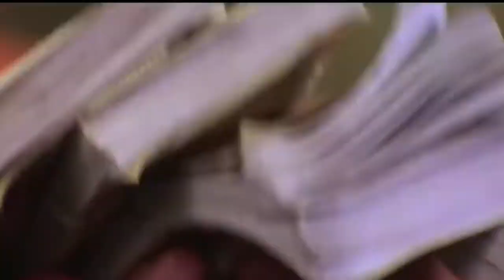२ लाख रुपए देकर पूरी रात किया | supriyakarnikhot | dost ki babi se piyar romantic comedy❤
२ लाख रुपए देकर पूरी रात किया
एक रात के दिए २ लाख रुपए
ek raat ke liye dulhan bani
2 lakh me ek raatbollywood movie comedy
meri life mein uski wife
 supriya karnik meme
supriya karnik romantic
supriya karnik  aunty hot video
supriya karnik memes video
bollywood funny video
bollywood funny moments
ek raat ke 2 lakh
2 lakh mai liye puri raat kae maje
memes video virtual memes
man me laddu phoota meme template
bahut tez ho rahe ho
bade harami ho beta dialo
abhi toh ruko climax abhi baki ha
carryminati memes reaction
carryminati memes
hindustani bhau template
dost ki babies
dost ki bibi
supriya karnik hot
hot video supriya
hot video bollywood
supriya karnik hot scene
aunty hot
ainty illegal affair
bollywood aunty hot
hot video bollywood
ek raat
hot bhabi
supriya karnik hot
supriya karnik sexy
supriya karnik romantic
bollywood meme video
samjh rhe ho meme template
samjh rhe ho meme
abhi maza aayega na bhidu templateman
me laddu phoota meme templatea
bhi maza aayega na bhidu